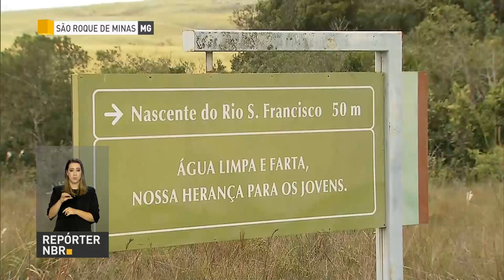BOLETIM REPÓRTER NBR 20h - 9 de março de 2018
REPÓRTER NBR 20h - 09.03.18: Ações como a recuperação da nascente do Rio São Francisco, no Parque Nacional Serra da Canastra, em Minas Gerais, poderão ser financiadas com recursos vindo das multas de quem cometeu crimes ambientais.  E a NBR exibe hoje (9) entrevista especial com o ministro do Meio Ambiente, Sarney Filho, sobre o Fórum Mundial da Água.